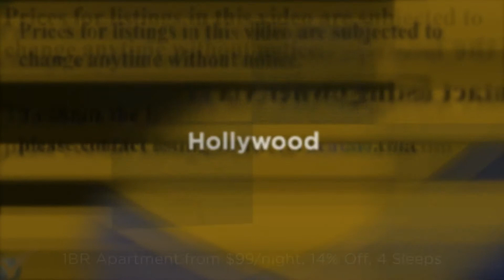Cabin for Vacation Hollywood Fl-Cabin for Vacation Hutchinson Island FL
Cabin for Vacation Hutchinson Island FL, Visit Rentalo to save time finding Vacation Rental. Home for Rent, Apartment for Vacation, Hotel for Vacation, Cottage for Rent.